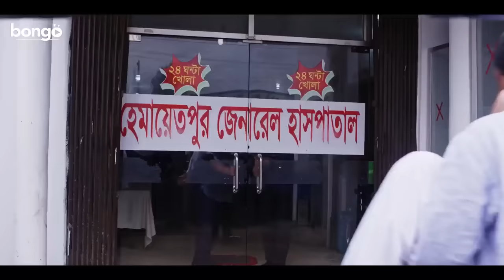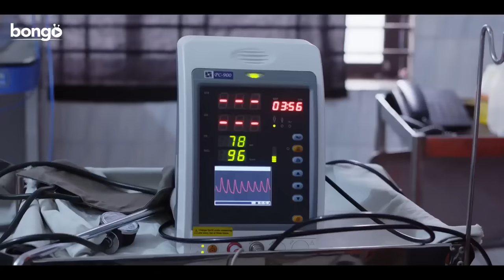Dulabhai Jindabad | দুলাভাই জিন্দাবাদ | Dipjol, Moushumi, Bappy Bidya Sinha Mim | Bangla New Movie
Bongo presents the superhit Bangla cinema "Dulabhai Jindabad | দুলাভাই জিন্দাবাদ" directed by Montazur Rahman Akbar and, starring Dipjol, Bappy Chowdhury, Bidya Sinha Saha Mim, Moushumi and more.

Director: Montazur Rahman Akbar
Lead Actor: Dipjol, Bappy Chowdhury
Lead Actress: Bidya Sinha Saha Mim, Moushumi
Singer: Belal Khan, Monir Khan, Imran Mahmudul, Dilshad Nahar Kona, Dinat Jahan Munni, Oyshee
Producer: Nadir Khan
Music Director: Belal Khan, Emon Saha, Kabir Bakul, Imran Mahmudul
Editor: Touhid Hossain Chowdhury
Cameraman: Estofa Rahman
Scriptwriter: Nadir Khan
Screenplay: Montazur Rahman Akbar
Supporting Actor: Amit Hassan, Nadir Khan, Ahmed Sharif, Jaki Alamgir, Subroto, Tonu Pandey
Supporting Actress: Aruna Biswas
Lyricist: Belal Khan, Robiul Islam Jibon, Kabir Bakul
Chief Assistant Director: Kazi Monir
Art Director: Farid Ahmed
Dance Director: Masum Babul, Saif Ali Khan Kalu
Fight Director: Arman
Still Photographer: Zakir Hossain (Cinem.)
Costume: Najim
Make-Up: Md. Selim
Dialogue: Abdullah Zahir Babu